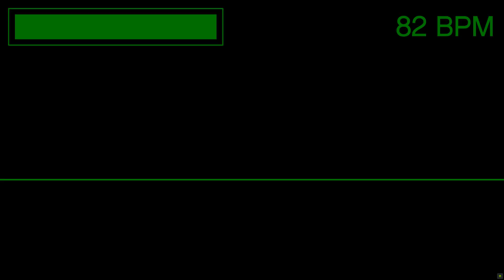🔥 🚒 FIRECALLOUT (EP.5) | 🔥 ACCIDENTE GRAVE en la AUTOPISTA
Espero que os guste este mod que lo han actualizado y si dais like traeré más Bomberos!!! :D

JUEGOS AL 70%!! UTILIZA MI CODIGO!

💵 Donaciones ( Para que salgan en la pantalla )

▬▬▬▬▬▬▬▬▬▬ Nuevo CANAL ▬▬▬▬▬▬▬▬▬▬

▬▬▬▬▬▬▬▬▬ INFORMACIÓN SETUP ▬▬▬▬▬▬▬▬▬
CPU: Intel i7-4790
PLACA BASE: MSI z97 Gaming 5
GPU: NVidia GTX 1070 ti Gaming 8GB
RAM: 2x8GB Crucial Ballistix Sport
PSU: Corsair RMX Series RM750X